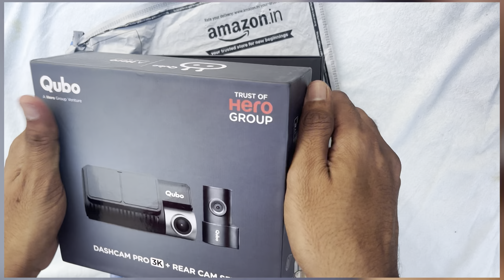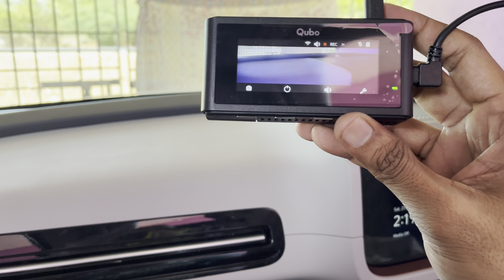Dash Camera Installation at Home | Qubo 3K Dual Channel Car Dash Cam - தேவையா? | Tamil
I recently purchased the Qubo Car Dash Cam 3K Dual Channel by Hero Group, featuring a SONY STARVIS IMX335 sensor, 3K 5MP front QHD and 2MP rear FHD recording, 140° wide-angle view, 3.2” LCD display, GPS logger, emergency recording, and support for up to 1 TB SD card storage. I installed it myself at home and have included sample footage from both the front and rear cameras. Check out the buying link below if you’re interested!